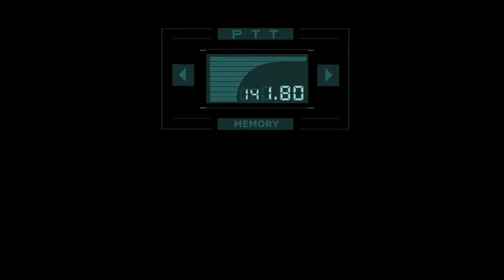Interview de Stéphane Cornicard (voix de Liquid Snake)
Interview de Stéphane Cornicard (voix de Liquid Snake) durant notre Twitch "Le Jour du Gamer" dédié à Metal Gear Solid sur PsOne.